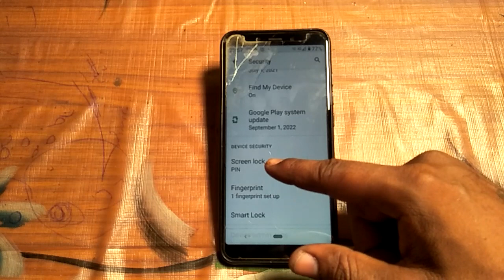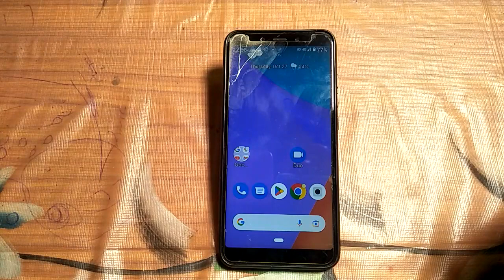how to set screen lock redmi y2